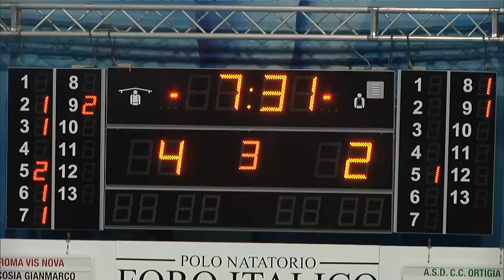ROMA VIS NOVA - ORTIGIA, HL E GOL PARADE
La Roma Vis Nova Pallanuoto ha battuto per 11-8 l'Ortigia in una partita fondamentale per la zona salvezza. Le immagini salienti e i gol della partita.